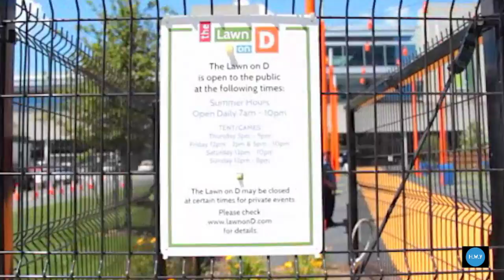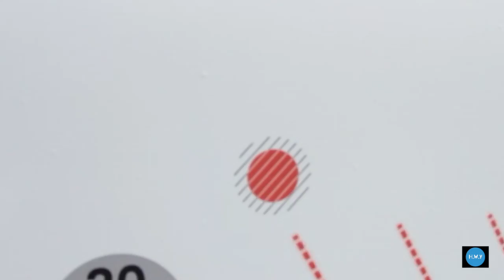The Adult Swings | Vlog #2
We had an awesome trip to "The Lawn on D" in Boston this summer as a group of Young Adults.
If you live in the area or have a park like this in your town, take your friends and food and enjoy!

Music
Drop ft Tom Bailey - FKJ